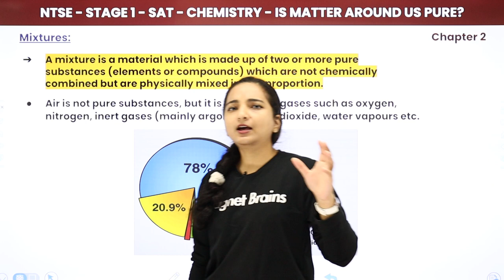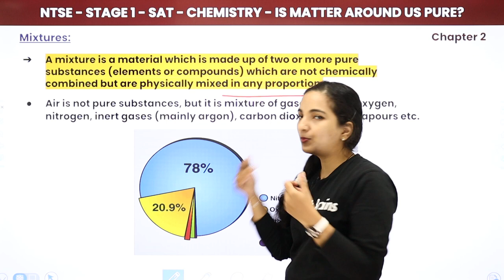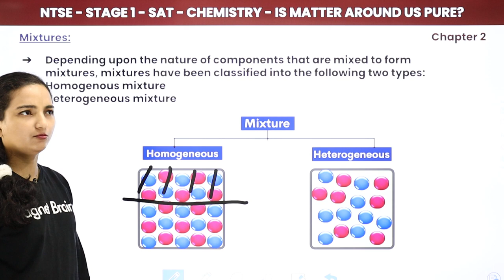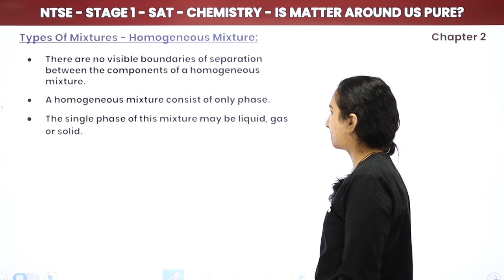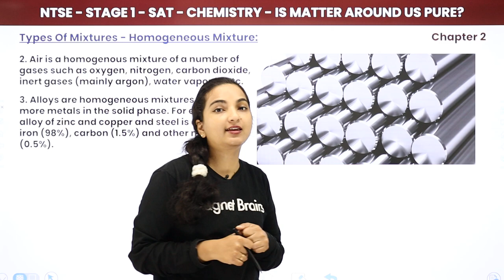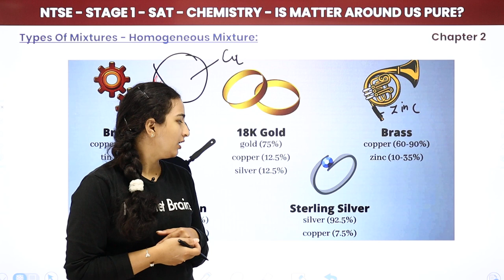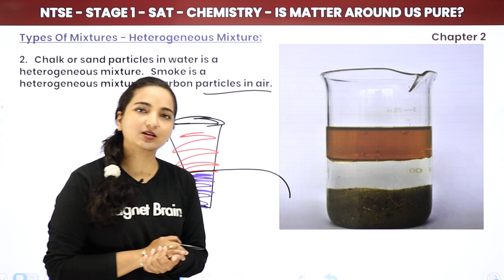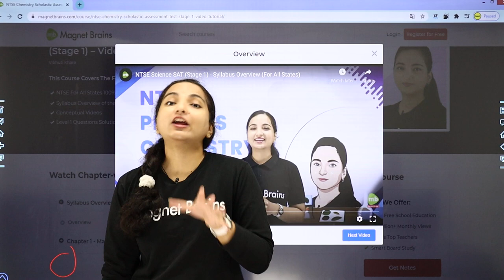NTSE SAT (Stage 1) Science | Mixtures and Its Types - Is Matter Around Us Pure?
✔️ Subject: NTSE SAT (Stage 1) Science - For All States
✔️ Chapter: Is Matter Around Us Pure?
✔️ Topic Name: Mixtures and its Types
✔️ Topics Covered in This Video: Definition of Mixtures, Mixture of Gases, Examples of Mixtures, Types of Mixtures - Homogeneous and Heterogenous Mixture, Properties of Homogeneous and Heterogeneous Mixture

0:00 Introduction
1:10 Mixture
17:55 Types of Mixture: Homogeneous Mixture
39:22 Explanation
46:11 Heterogeneous Mixture
55:12 Points